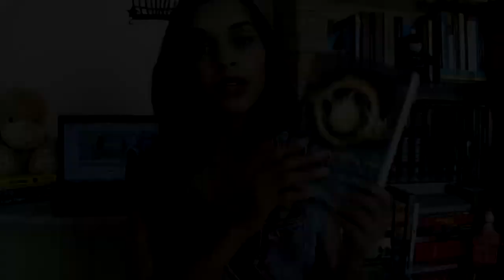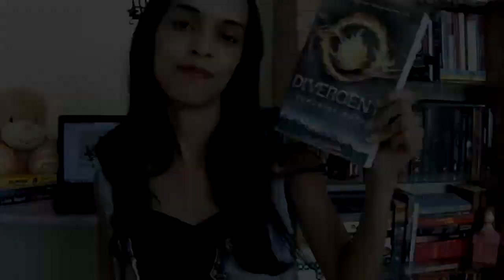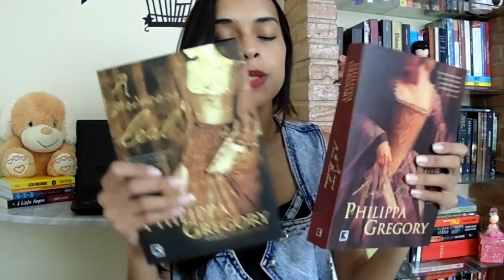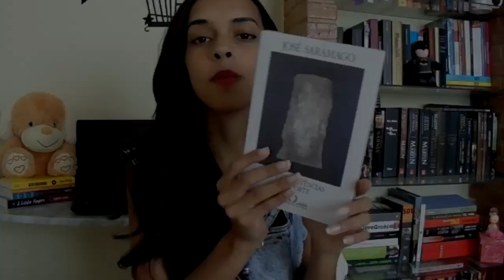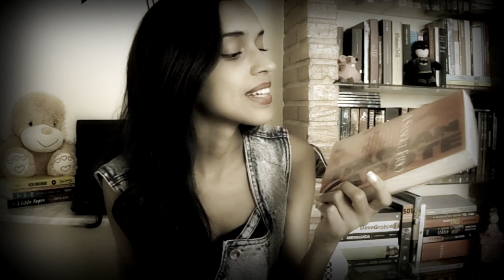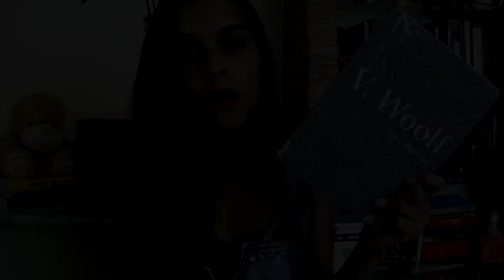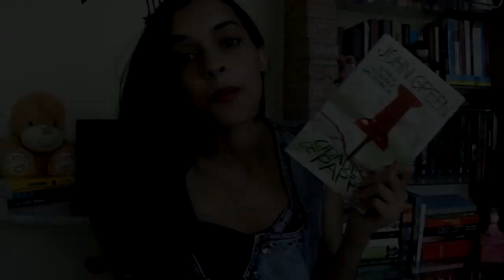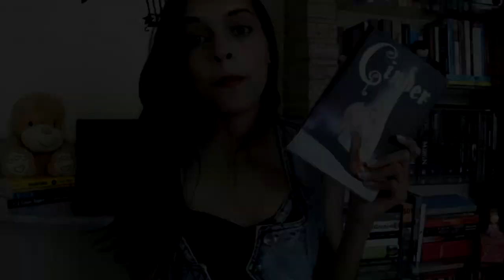Leituras atuais + Últimas compras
❤ ONDE ESTOU

Música utilizada no vídeo:
Remember Me - Bella Ruse

— Amanda